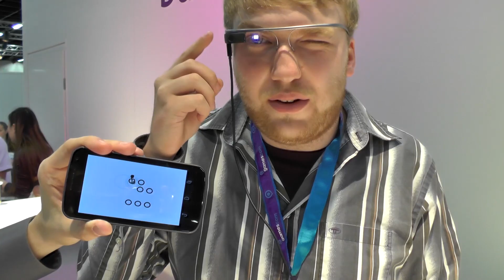News - Gamescom 2013 #004 - Escape: Das erste Google Glass Game! [Full-HD]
█ Heute: Dennis hat "Google Glass" auf der Nase und spielt das erste Google-Glass-Game der Welt. Danke, AMA, für den einmaligen Einblick!

█ Die Gamescom ist die weltgrößte Spielemesse, die Jahr für Jahr hunderttausende Menschen in den Bann zieht und vom heimischen Sofa ins weltoffene Köln holt. Dieses Mal ist Fettspielen mittendrin.

█ Fettspielen ist der erste basisdemokratische Lets-Play-Kanal der Welt. Du entscheidest, was gespielt wird! Knackt ein Video innerhalb von sieben Tagen die 45-Likes-Marke, ist die Fortsetzung gewiss. Erhält es weniger als 45 Likes, so verschwindet die Lets-Play-Reihe im Nirvana der Spielewelt.

█ Viel Spaß beim Video schauen wünschen euch Micha, Dennis, Tim und Fred! Lob, Kritik oder Anregungen einfach in die Comments packen! ☺